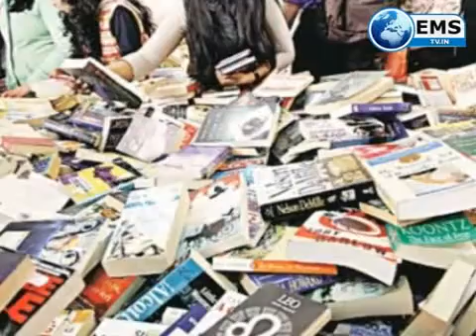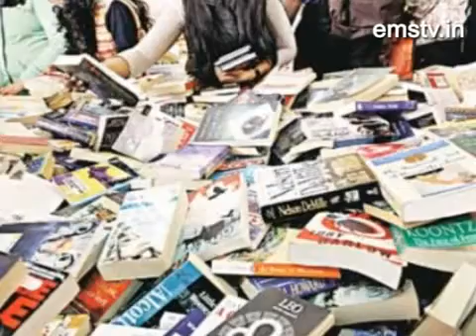videsh 08/ 01/ 16